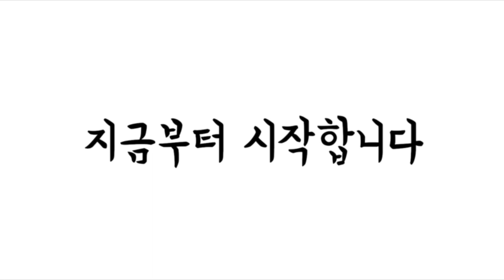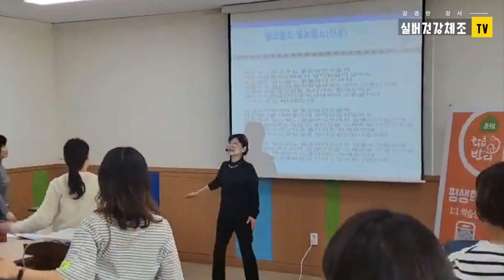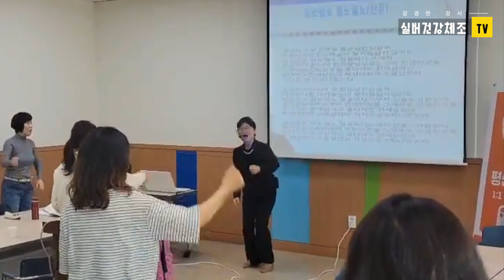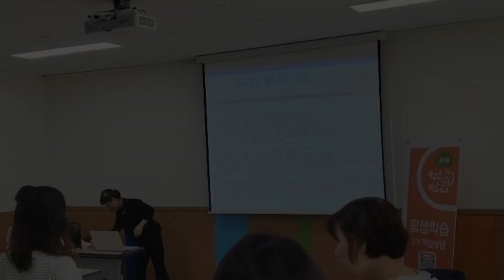[강경란의 실버건강체조 TV] 일소일소 일노일노 / 어르신 체조 / 춘의 주민센터 강사과정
오정평생학습관 시니어 라인댄스#실버로빅
코로나로몸과마음이 지칠때 한바탕웃음으로 여러분의 몸과 마음이 회복됨을 경험해보세요

안녕하세요 강경란의실버건강체조TV입니다
강경란의 실크레이션은
Silver + Recreation 의 합성어로
어르신들이 쉽게 따라하실수 있는 레크레이션 입니다. 영상을 통해서 뇌건강! 몸건강!맘건강!
3가지 건강으로 행복하고 건강한 삶 되시기를 바랍니다~^^

강경란의 실버건강체조TV
스마일 라이프 연구소
(시니어통합교육.웃음치료.실버레크레이션.인지놀이.치매예방 교육)